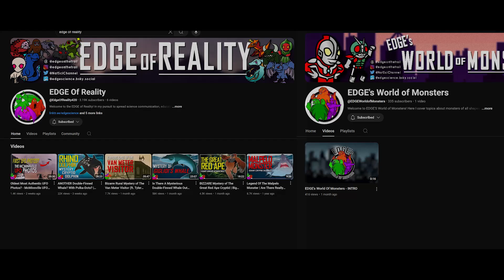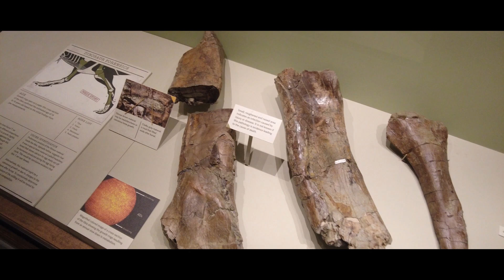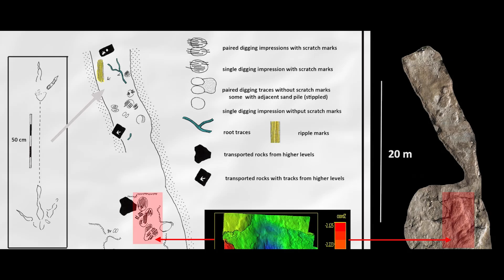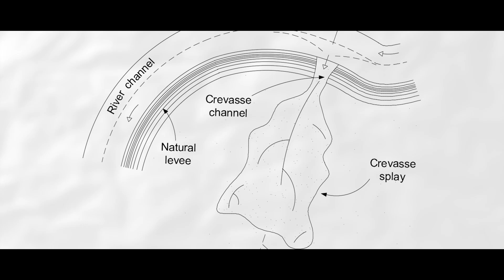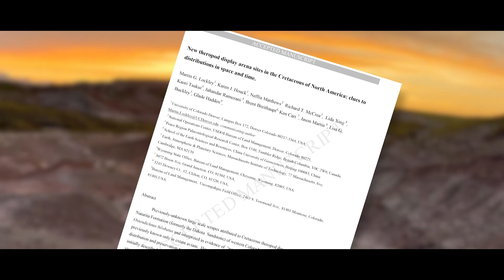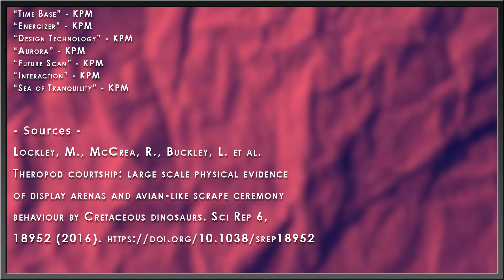Giant Apex Theropods Left Proof Of Mating Dances In Colorado - Were They Left By Acrocanthosaurus?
One of the ways we know dinosaurs weren’t tail-dragging freaks, is due to the complete lack of fossilized tail drag marks present with any fossil trackway. So, how do we know the dinosaurs displayed to one another when they felt the itch? There is no direct evidence of the act of courtship displays – it’s all inference based on anatomy and evolutionary history. However, there are four fossil track sites found in Colorado that just might reveal the first and only of its kind, overturning that old way of thinking.

Art in Thumbnail belongs to - Bob Nicholls

✅ MUSIC ✅
“Animal Planet’s The Most Extreme - Intro Theme” - PastEonsProductions
“Dinosaur’s Egg” - Cute Cat Club Orchestra
“The Soul Travelers” - KPM
“Heart and Sound” - KPM
“Voyager One” - KPM
“Time Base” - KPM
“Energizer” - KPM
“Design Technology” - KPM
“Aurora” - KPM “Future Scan” - KPM
“Interaction” - KPM “Sea of Tranquility” - KPM

✅ RESEARCH ✅
Lockley, M., McCrea, R., Buckley, L. et al. Theropod courtship: large scale physical evidence of display arenas and avian-like scrape ceremony behaviour by Cretaceous dinosaurs. Sci Rep 6, 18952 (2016).

Martin G. Lockley, Karen J. Houck, Neffra Matthews, Richard T. McCrea, Lida Xing, Kaori Tsukui, Jahandar Ramezani, Brent Breithaupt, Ken Cart, Jason Martin, Lisa G. Buckley, Glade Hadden, New theropod display arena sites in the Cretaceous of North America: Clues to distributions in space and time, Cretaceous Research, Volume 81, 2018, Pages 9-25, ISSN 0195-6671,